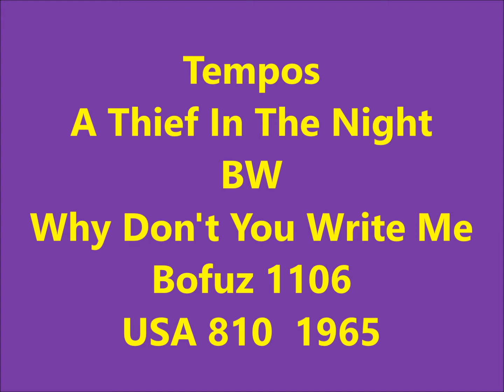Tempos - A Thief In The Night / Why Don't You Write Me - Bofuz 1106 / USA 810 - 1965